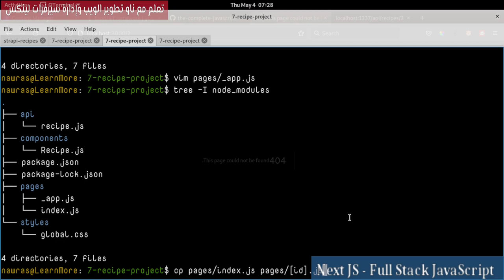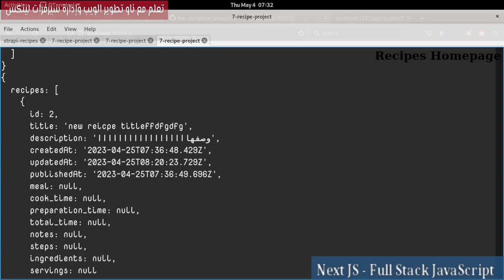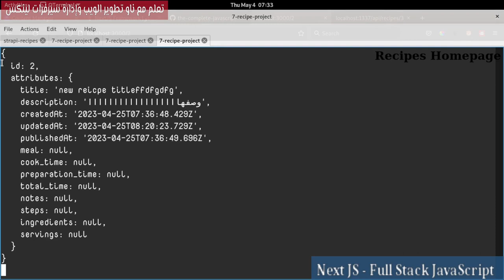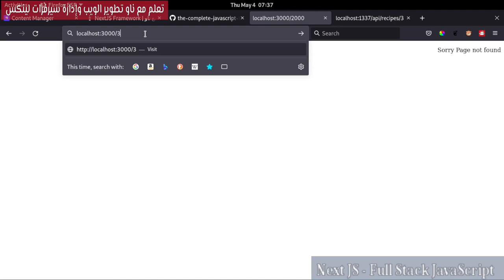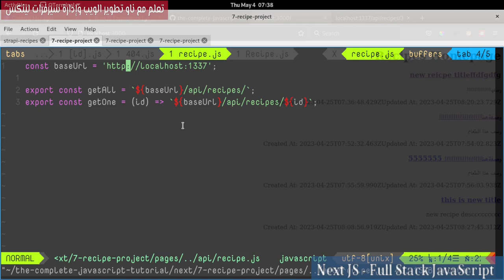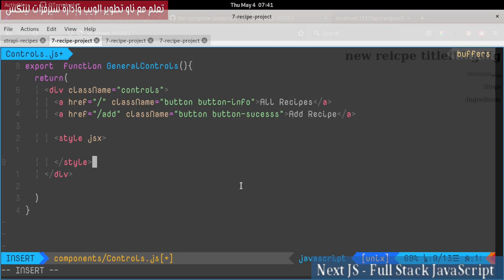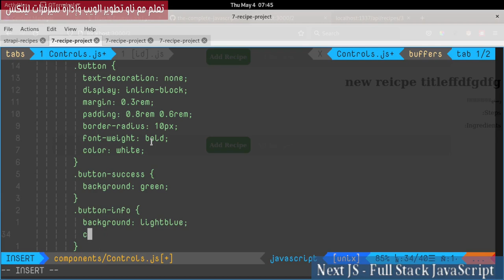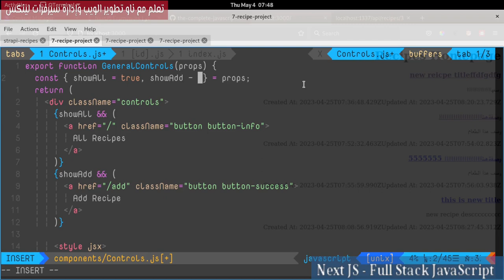7- NextJs Framework: Recipes Project 2 - Get One Recipe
كيفية إنشاء صفحة أحادية للوصفة وجلب معلومات الوصفة الواحدة من جهة السيرفر.
فهرس الفيديو:
00:00:00 getOne API Point
00:01:58 Context Query
00:03:32 Fetch Single Query
00:04:32 Single Recipe Page
00:05:22 NextJS notFound
00:06:10 Custom 404 Page
00:06:58 ملاحظة حول rich text data
00:07:30 Refactor API File
00:08:39 Controls Component
00:10:30 NextJs Style JSX
00:13:29 General Controls Props
00:15:25 نهاية الدرس